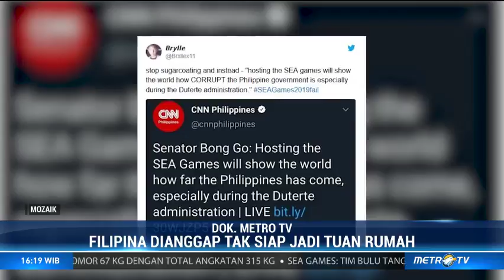SEA Games, Republik Indonesia Rindu Juara!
Indonesia mengirimkan ratusan atletnya untuk berlaga dalam SEA Games 2019 di Filipina. Rabu (27/11/2019) lalu, Presiden Joko Widodo mengukuhkan kontingen Indonesia serta menargetkan para atlet agar masuk dalam posisi dua besar.